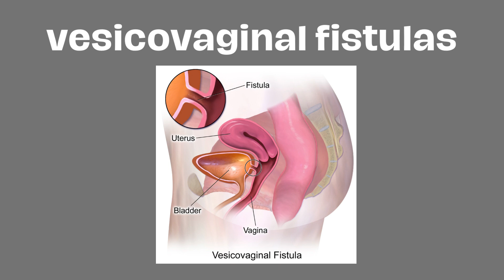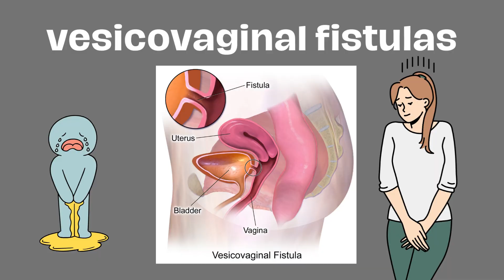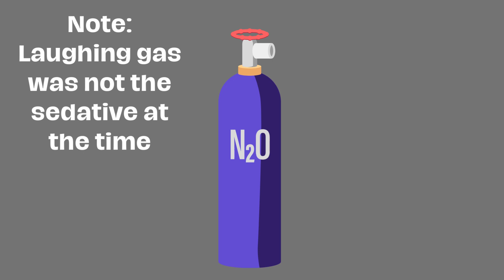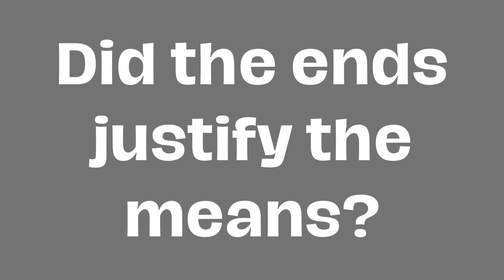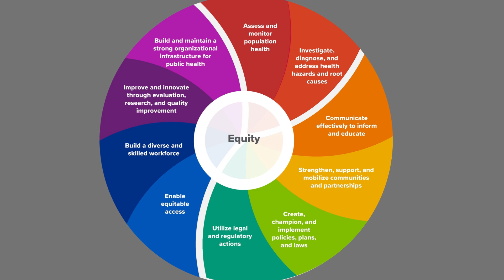Father of Gynecology: Hero or Villain?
We encourage you to look further into the history of women's health with our sources: